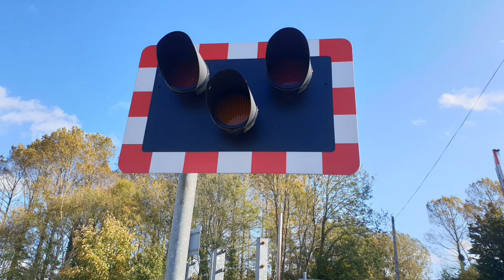Chilham Mill Level Crossing, Kent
Route: Ashford to Ramsgate Line
- Chilham Station

Location: Mill Lane, Chilham
Trains: Class 375 (Southeastern) - 3:50
             Class 375s (Southeastern) - 5:58

Located at the edge of the village of Chilham near Canterbury in Kent on the busy Ashford to Ramsgate Line, this level crossing is found on a quiet and narrow no-through road which potentially sees more trains than vehicles at some points in the day. There are two full-road-width barriers at this level crossing which are located on the same side of the road as each other, and there are also two rather old-looking alarms here which both sound at a reasonable volume given the calm and quiet surroundings. What's also notable here is the fact that the red lights flash oppositely to each other on both sides of the level crossing (i.e. if the right side red light is illuminated on the left side wigwag, then the left side red light on the right side wigwag will be illuminated, both at the same time), and this is fairly odd compared to a typical light sequence you can find at level crossings on the British rail network.